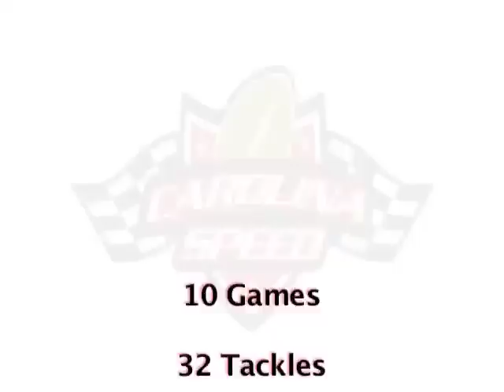Alex Love Professional High Light reel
This is a Reel for his 2008-09 season with the Carolina Speed of the A.I.F.A(American Indoor Football Association).